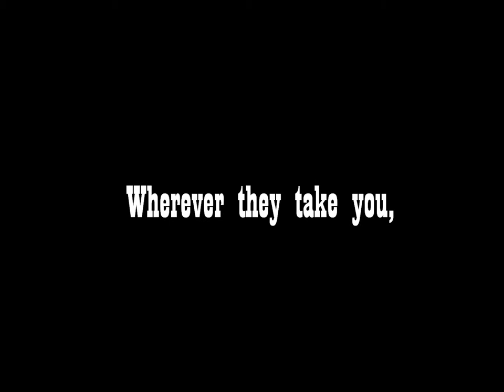Blood Red Road Trailer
A fan made trailer for the first book in the Dust Lands series, Blood Red Road by Moira Young.